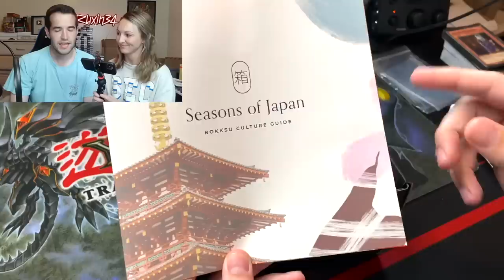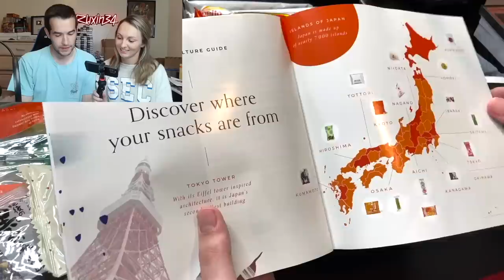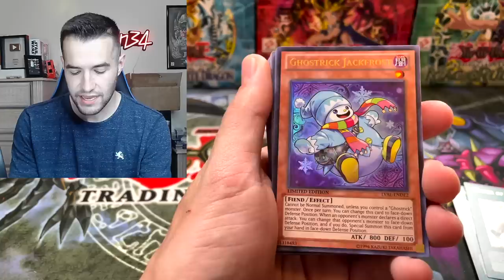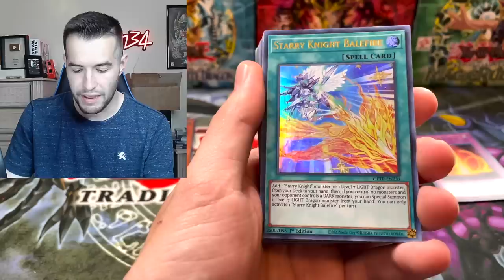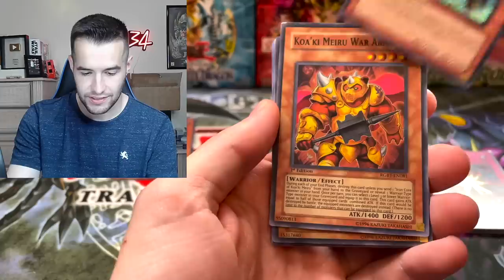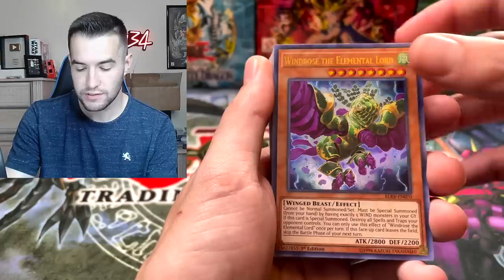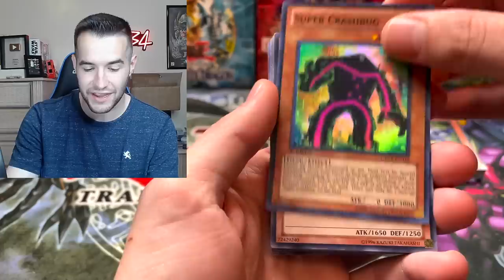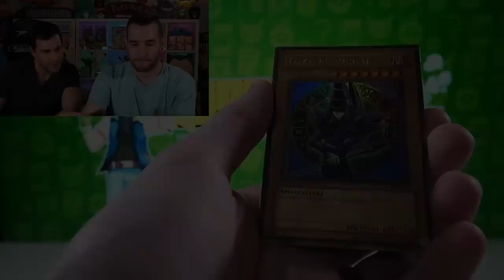I Bought Yugioh Cards From Etsy (Worth It?)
➤TCGPlayer Link!